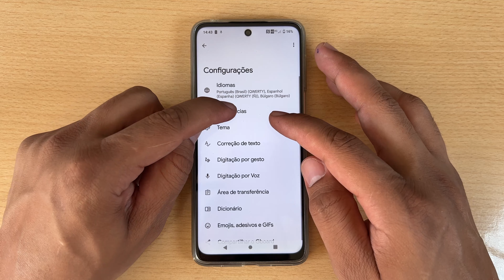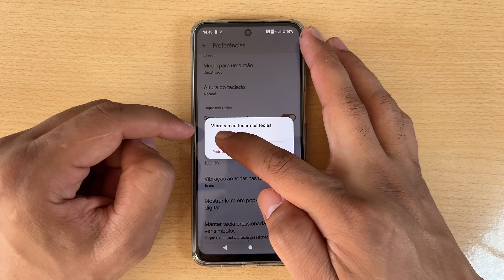Motorola Moto G55 Nao Vibra: Como Ativar a Vibraçao do Motorola Moto G55